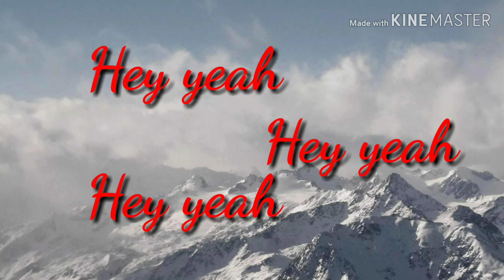Happier || Ed sheeran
Hello guys i hope you enjoy this video!
Thats all thank chu